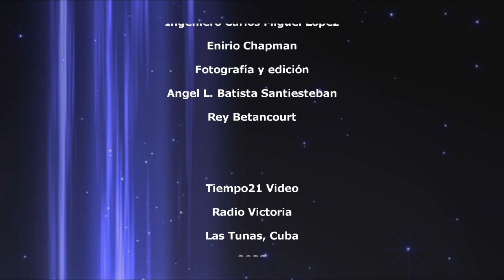Inician los entrenamientos de la preselección de Las Tunas para la Serie Nacional 62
Con la presencia de 52 peloteros y la ausencia del director del equipo de Las Tunas, la preselección de los Leñadores ya inició los entrenamientos de cara a la Serie Nacional 62, que comenzará el venidero 25 de marzo.
Bajo la atenta mirada del jefe de esta concentración de manera provisional, Ángel Sosa, el preparador físico José Ángel González y otros avezados entrenadores, los tuneros se van preparar durante diez semanas y llevaran a cabo día a día lo planificado para la actual temporada.